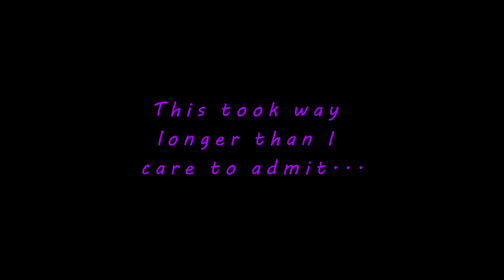HEART EMPTY ONLY HATE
It's really starting to test my patience